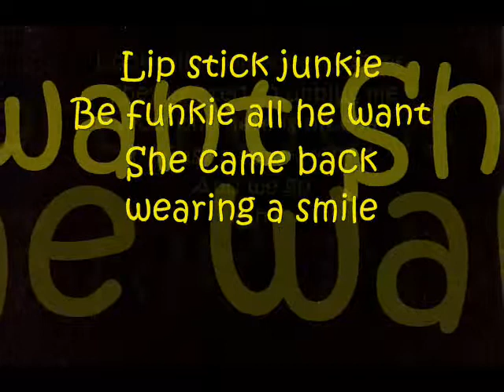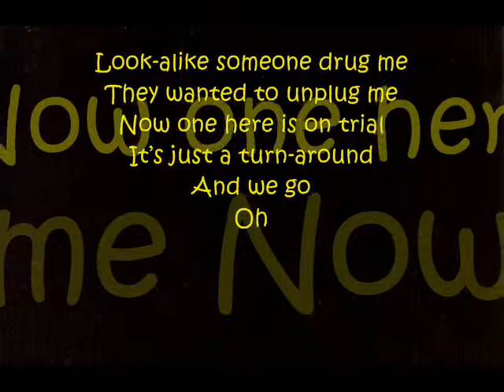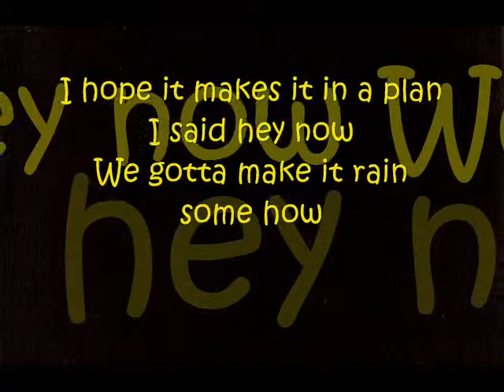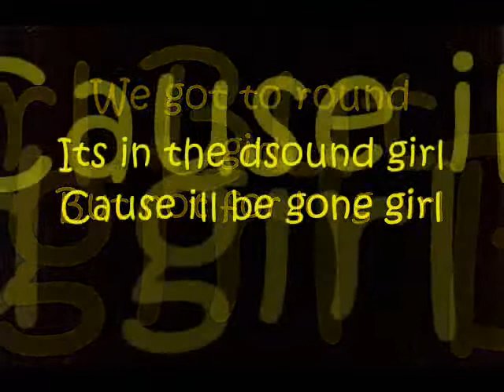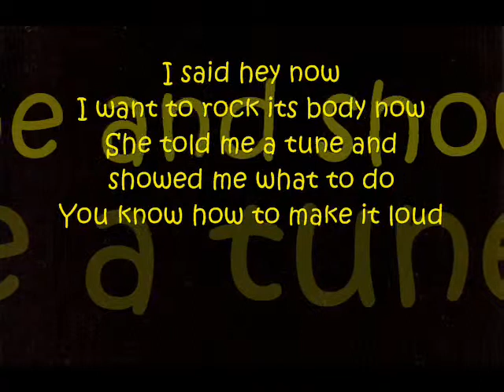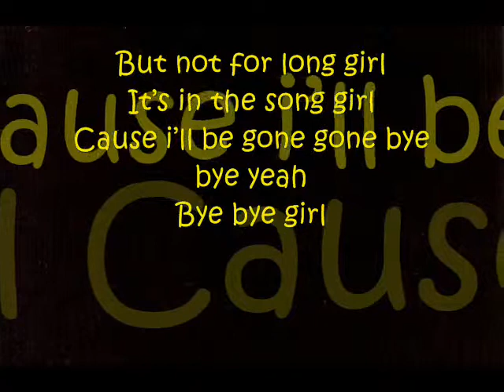Red Hot Chilli Peppers - The adventures of rain dance Maggie with lyrics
Vi chiedo scusa, i video quando si salvano si sfaldano, e quindi si modifica anche la durata del tempo. Perciò ogni video ha il testo anche nella descrizione :)

Lip stick junkie
Be funkie all he want
She came back wearing a smile
Look-alike someone drug me
They wanted to unplug me
Now one here is on trial
It's just a turn-around
And we go
Oh
well and we go
Oh oh oh oh
Tick tock I want to rock you
Like the eighties
Cock blocking isn't allowed
Tug boat sheila is into memorabilia
Who said three is a crowd
We better get it on the go
[Chorus]
Hey now
You gotta make it big somehow
She told me a tune and showed me what to do
I hope it makes it in a plan
I said hey now
We gotta make it rain some how
Said we gotta make it loud
Rain dance maggie
Advances through the final
Who knew she had the goods
Little did I know her body was one delicious vinyl
To your neck of the woods
I want to lick a little bit
[Chorus]
Hey now
Oh Maggie makes it in her cloud
We gotta make it rain somehow
She told me too
And show me what to do
She knows how, to make it loud
[Bridge]
We got to round girl
But not for long girl
Its in the dsound girl
Cause ill be gone girl
[Chorus]
Hey now
We've gotta make it rain somehow
She told me too and show me what to do
I want to rock its body now
You know how to make it loud
It's in the song girl
Cause i'll be gone gone bye bye yeah
Bye bye girl
Casue I sing my head is in pain
I really don't
Giiirl
Giiirl